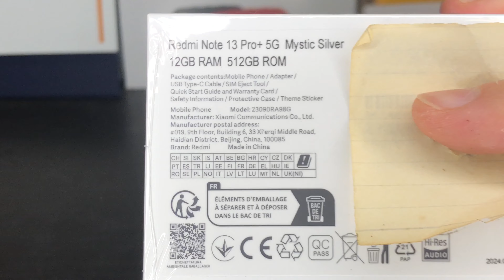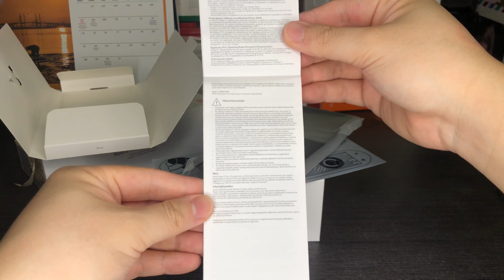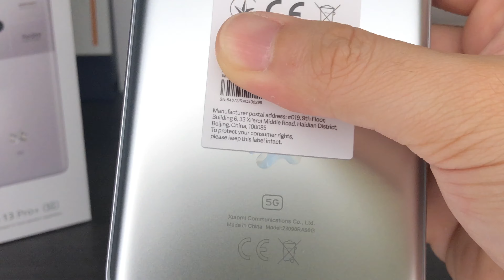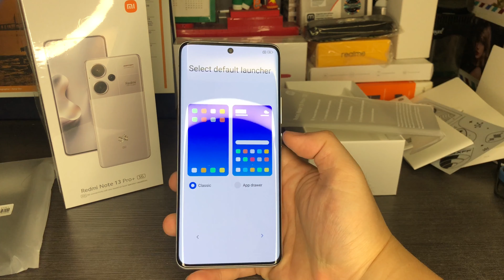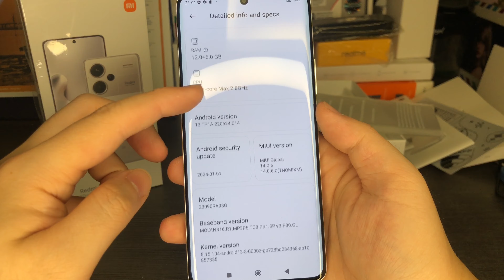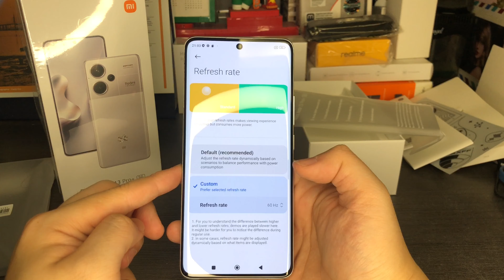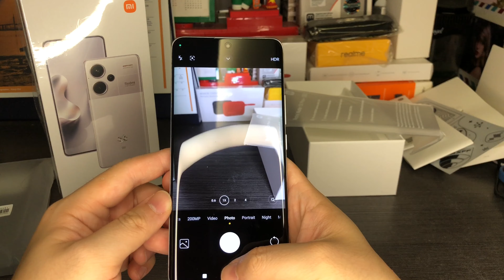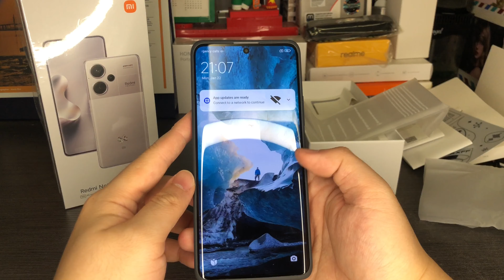Xiaomi Redmi Note 13 Pro+ 5G XFF Edition Unboxing + First Boot Up (Mystic Silver)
Xiaomi Redmi Note 13 Pro+ 5G XFF Edition Specification